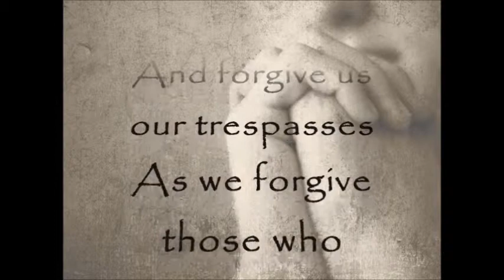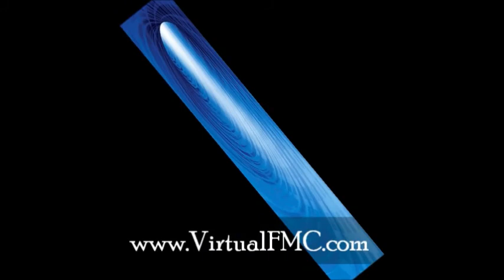1 Corinthians 8:1-13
Fifteen minute worship based on 1 Corinthians 8:1-13